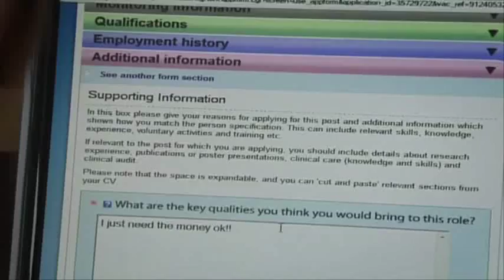Holby City - Take No Prisoners - (3/6) - 11/05/2010